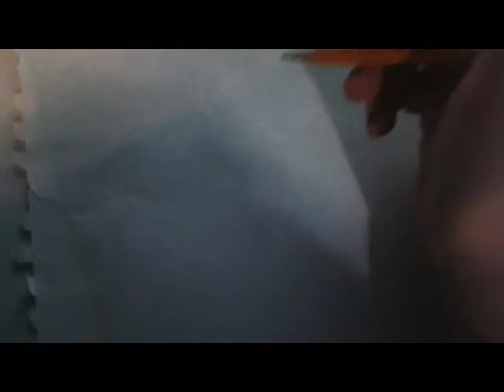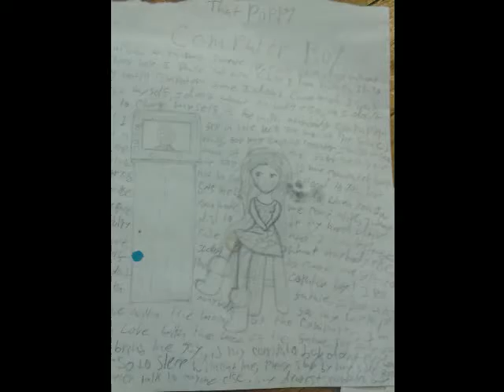Drawing Mars Argo